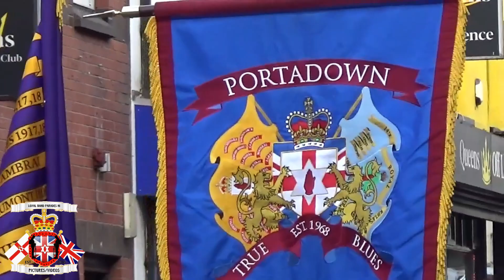Portadown True Blues FB (1) @ Their Own 55th Anniversary Parade 2023